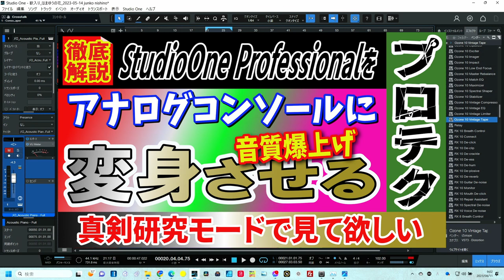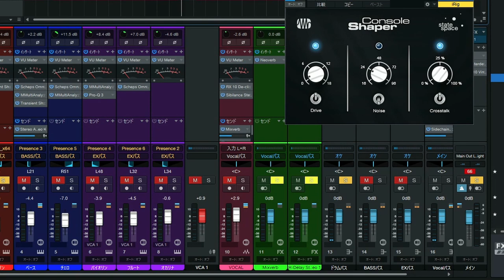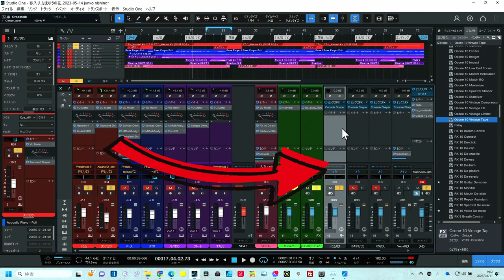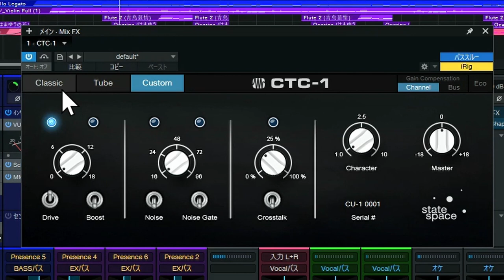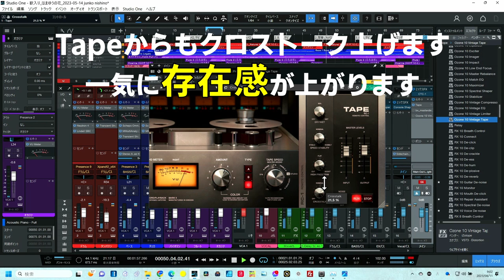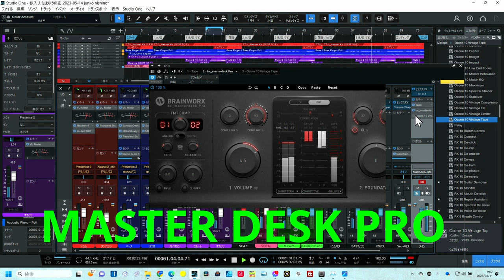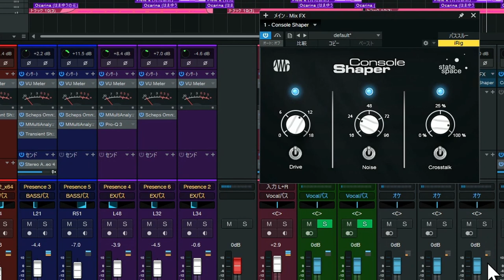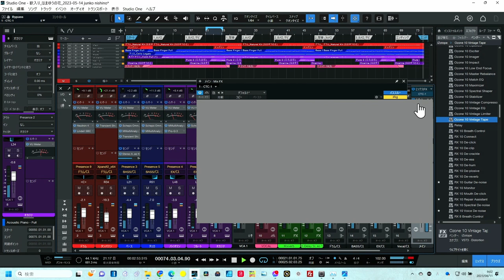いい音追求【StudioOne 必ず出来る】太く・艶あるアナログサウンドは「MIX技術以上に」この方法！ 《無料》伝説のコンソールに迫る秘密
あれこれテクを磨く前にやるべきことです
StudioOneを使いこなす

00:00 - StudioOneでミックスエンジンFX
07:50 - このチャンネルの構成
08:27 - VCAバスの話
09:37 - マスターのミックスエンジンFX